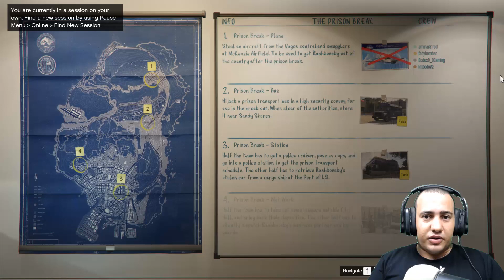سرقة اتوبيس السجن ( gta v online)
جراند ثفت أوتو V (بالإنجليزية: Grand Theft Auto V) هي لعبة فيديو من نوع عالم مفتوح أكشن-مغامرات تصويب منظور الشخص الأول تصويب منظور الشخص الثالث طورت من قبل روكستار نورث ومن نشر روكستار جيمز. صدرت في 17 سبتمبر 2013 للاكس بوكس 360 والبلايستيشن 3 .وتم الإعلان عن موعد صدورها لمايكروسوفت ويندوز في 14 أبريل 2015.[4] اللعبة هي الأصدار الخامس عشر في السلسلة. كانت سرقة السيارات الكبرى 5 من أكثر الألعاب ترقباً، كونها واحد من آخر الألعاب الضخمة التي تصدر حصرياً لمنصات الجيل السابع من ألعاب الفيديو.[5] تلعب سرقة السيارات الكبرى 5 من منظور الشخص الأول و الثالث على بلايستيشين 4 و اكس بوكس 1 و الكمبيوتر وتلعب ب منظور الاشخص الثالث علي بلايستيشين 3 و اكس بوكس 360 وتجمع عناصر قيادة السيارات والأكشن في عالم مفتوح، تسمح للاعبين بالتفاعل مع العالم كيف ما شاءوا. تقع أحداث اللعبة في ولاية سان أندرياس الخيالية، المبنية على جنوب كالفيورنيا، تكفل لللاعب التجوال بحرية في أنحاء الريف ومدينة لوس سانتوس، المبنية على لوس أنجلوس. طور القصة يروي من خلال ثلاثة شخصيات يتم التحكم بها ويقوم اللاعب بالتحويل فيما بينهم، وهم: مايكل وتريفور وفرانكلين. القصة تتبع جهود الثلاثة الذي يقومون بالسطو على البنوك من أجل الثروة. طور اللعب الجماعي موجود فيها، ويسمح إلى ستة عشر لاعب بالمشاركة في اللعب التعاوني والتنافسي. تطوير اللعبة بدء بعد فترة وجيزة من إصدار سرقة السيارات الكبرى 4، مع التركيز على تحسين الميكانيكية الأساسية للسلسلة عن طريق السماح للاعب بالتحكم بثلاثة شخصيات. عند صدورها تلقت اللعبة مراجعات إيجابية جداً من النقاد الذين مدحوا القصة والتقديم والعالم المفتوح. النجاح التجاري للعبة حطم الارقام القياسية بعائدات بلغت 800 مليون دولار أمريكي خلال الـ 24 ساعة الاولى من اصدارها، أي حوالي 13 مليون نسخة.ربحت اللعبة جائزة لعبة العام من العديد من منشورات الألعاب. طريقة اللعب سرقة السيارات الكبرى 5 "تطور كل شيء" متواجد في الأجزاء السابقة في السلسلة. عالم اللعبة أكبر من عالم ريد ديد ريدمبشن وغراند ثفت أوتو: سان أندرياس وغراند ثفت أوتو 4 مجتمعين. المناطق في اللعبة تشمل الشواطيء والجبال والبراري ومنطقة تشبه "سالتون البحر" في كاليفورنيا، وقاعدة عسكرية والضواحي. المحيط مصمم بالكامل وقابل للأستكشاف.[7] GTA V ستحتوي على أكبر تشكلية مركبات من أي جزء مضى، تتضمن اضخم تشكيلة متنوعة من السيارات والشاحنات والدراجات الهوائية والنارية والمروحيات والطائرات. السيارات ستكون أفضل من GTA IV حيث "سيثبتون أفضل على الأرض" وميكانيكية القيادة ستكون "مثل لعبة سباقات".[9] اللاعبون سيكون بمقدورهم تخصيص سياراتهم من حيث اللون والتجهيزات، وكذلك إضافة العديد من التحسينات على الأسلحة. في مايو 2013، اظهرت روكستار نسخة تجريبية (ديمو) عن اللعبة للصحافة تظهر فيها كل شخصية رئيسية لها قدرة خاصة يمكن تفعيلها، مايكل يستطيع إبطاء الوقت خلال الاشتباكات مسلحة (مماثلة لخاصية بوليت تايم في ماكس باين والعين الحمراء في ريد ديد ريدمبشن)، وفرانكلين يستطيع إبطاء الوقت أثناء القيادة وتريفور يستطيع الدخول في نوبة عنف حيث بأمكانه أن يأخذ ضرراً أقل، أو أن يلحق ضررا إضافيا بالأعداء ويستطيع أن ينفذ هجمات فريدة باليد والقدم عند تفعيله. الديمو تضمن أيضاً عناصر لعبة تقمص الأدوار— مثل القدرة على اكتساب الخبرة في مهارات محددة مثل الطيران، والقيادة، والقدرة على التحمل والقوة، شبيه بتلك الموجود في سان أندرياس. نمط تعدد اللاعبين نمط تعدد اللاعبين سيحتوي على طور الفرق "Crews" شبيه بالموجود في ماكس باين خريطة العالم المفتوح كيف نقوم بوصف خريطة العالم المفتوح الخاص بلعبة GTA V والتى تقدر خريطتها بحجم مدينتين كاملتين بأمريكا الشمالية وتعد خريطة اللعبة أكبر خريطة لعبة عالم مفتوح بالتاريخ صدرت إلى الآن فلا شئ أروع من أن تقوم بالتجوال بهذا العالم المفتوح الكبير الذي بالطبع سيصعب عليك الوصول لنهايته سريعا والأروع من ذلك هو أن تقوم بالطيران فوق مدينه لوس سانتوس واكتشاف جميع الأماكن التى لم تكتشفها من قبل مرورا بالطبيعة الخلابة بعالم اللعبة ومشاهدة الحيوانات على جوانب الطريق كالغزلان تقوم بأكل العشب وركوضهم خلف بعضهم مع العلم هناك حوالي أكثر من 20 حيوانا مختلفا بعالم اللعبة ويمكنك القيام بتجربة رائعة أخري كالغوص تحت المياه ورؤية أسماك القرش والشعاب المرجانية وجميع أنواع الأسماك
تفجير وتدمير
فادى عضلات
فادى عدلى